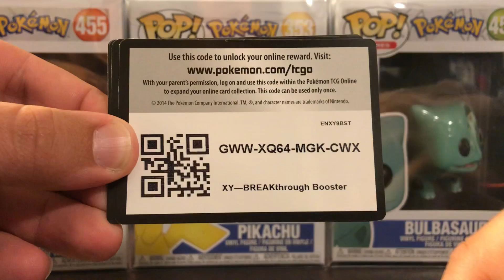POKEMON FREE TCG ONLINE CODE GIVE AWAY !! NEW 2019 !! (Ep.4)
Please help me get 20 likes and ill give away more Pokemon codes !!